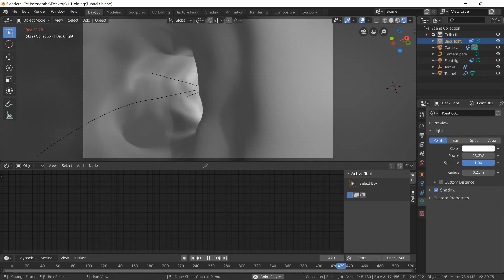Lava Tube. Blender 2.8 animation. Not a tutorial.